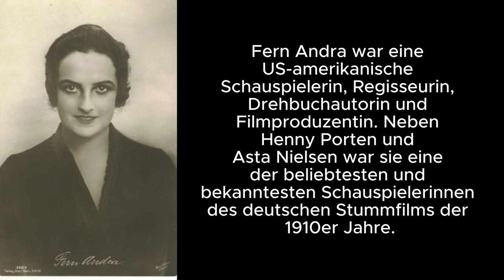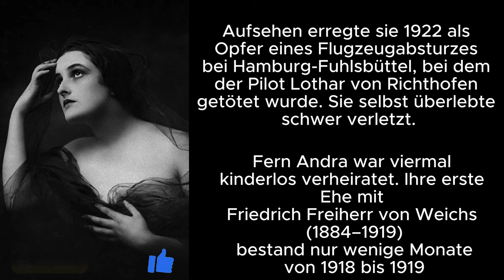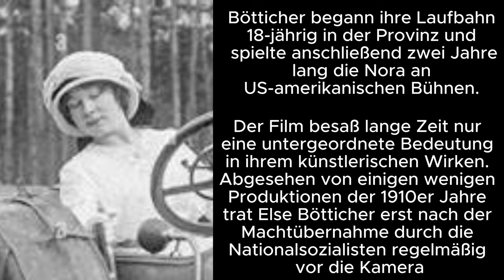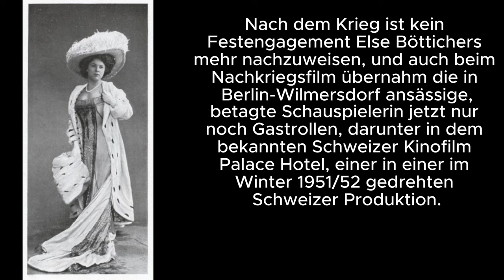Hollywood Deutschlands Die Goldene Ära Stars der Stummfilmzeit Teil 1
Früher Stummfilm (1895–1918)

Schauspielerinnen der Stummfilmzeit Teil 1

Fern Andra,
Ilse Bois,
Else Bötticher,
Hanne Brinkmann